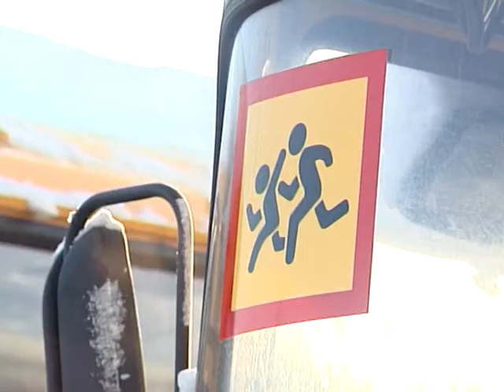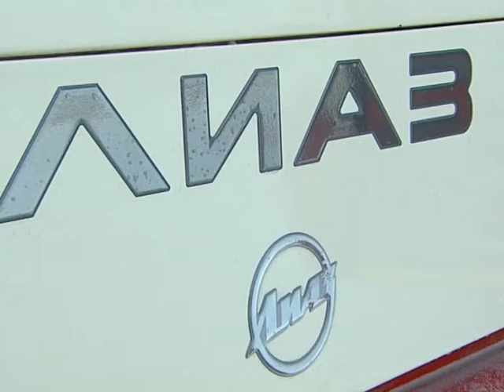Сельские школьники поедут на уроки с комфортом